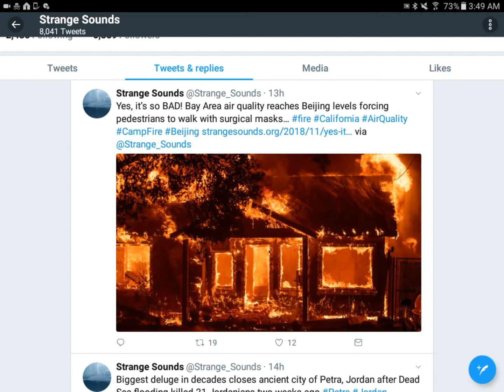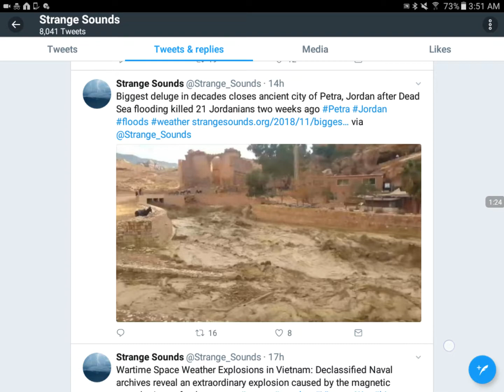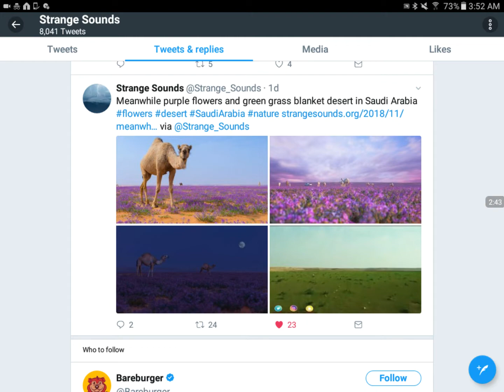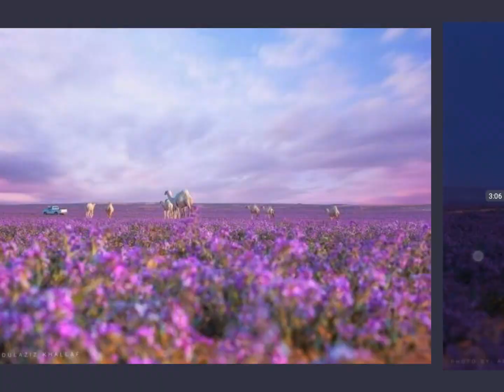Unprecedented Fires In California, & Purple Flowers & Grass Growing In Middle East Desert!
Check out the latest strange news!